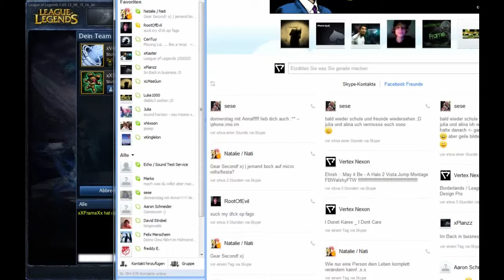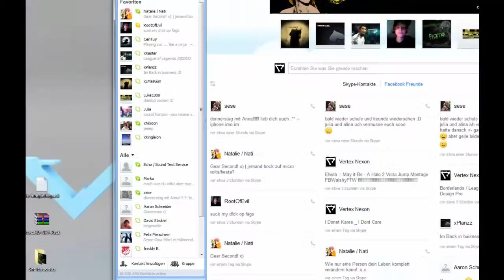[1/4] Lets Play Ashe League of Legends - Ich will kein Support sein :(